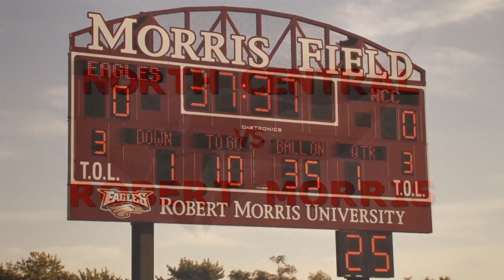North Central College Football vs. Robert Morris // 9.03.16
Highlights of the North Central College football team’s game against Robert Morris University on September 3rd, 2016.

New QB Broc Rutter tosses four touchdowns, the defense produces five takeaways as the Cardinals open the season with a 35-21 win.

Next up, the Cardinals will host Webber Int. at 1PM. The game will be televised on NCTV-17 and on NCTV17.com.